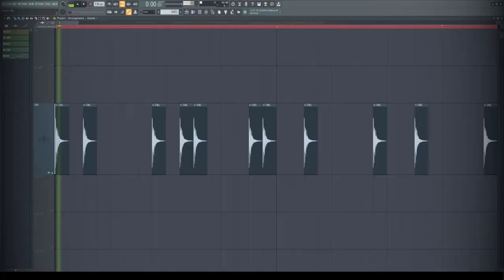ITIZ a COWBELL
Thisiz how to make music out of beer bottles.

Track :

Discowbell - Xavier Loche

Music composed, performed and produced by : Xavier Loche